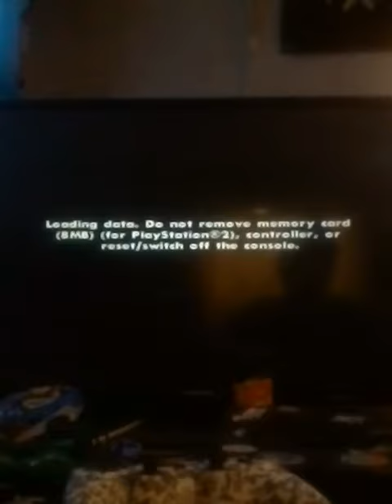We're Chilling Play Gta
I Just Back Room My Chilling